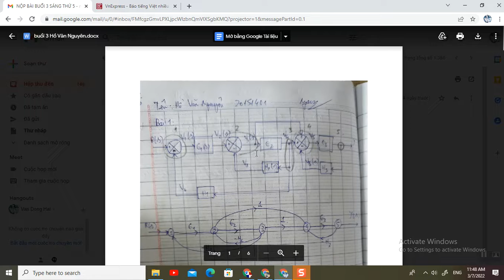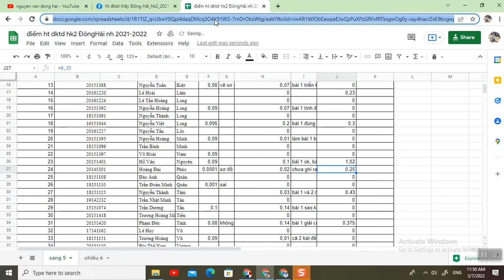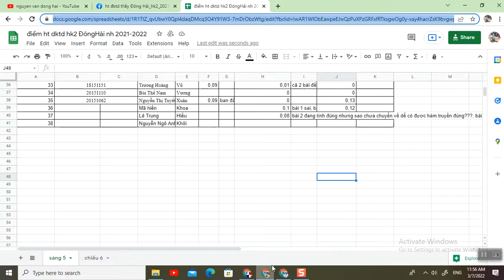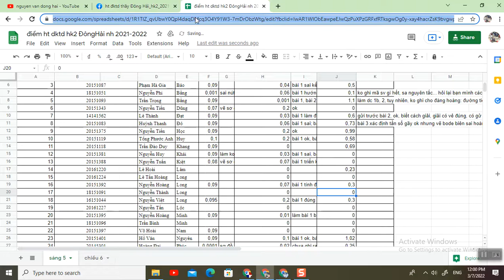ngày 07/03/2022 chấm bài cho ngày 3/3/2022_clip 3